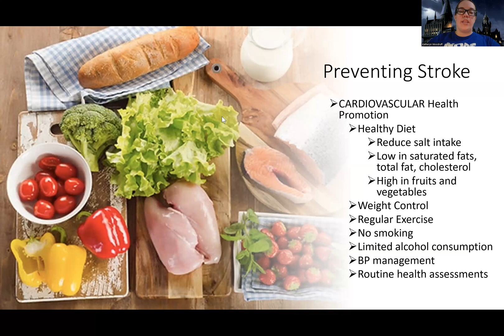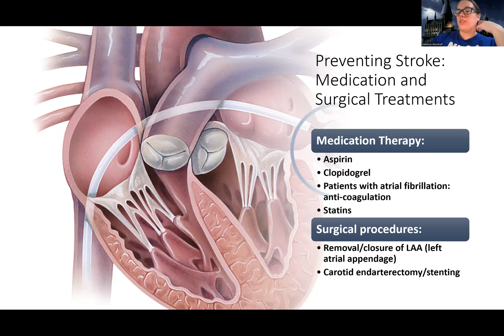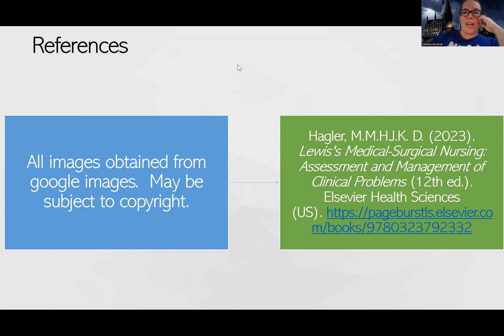Adult Med/Surg: Stroke Prevention NEW Lecture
This is a lecture video for those in the med-surg nursing course that talks about preventing strokes-there are also other videos about this topic for those looking for more information.